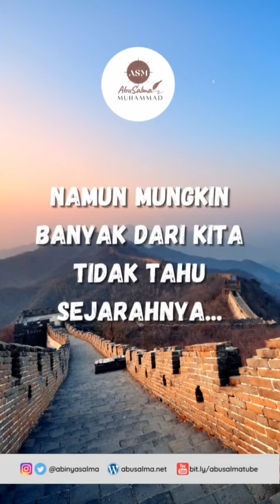Filosofi tembok cina